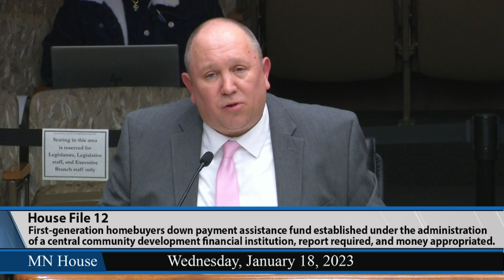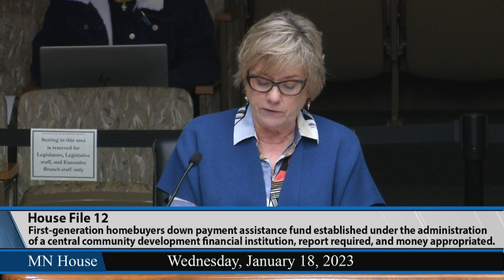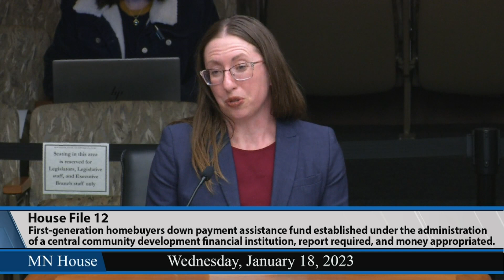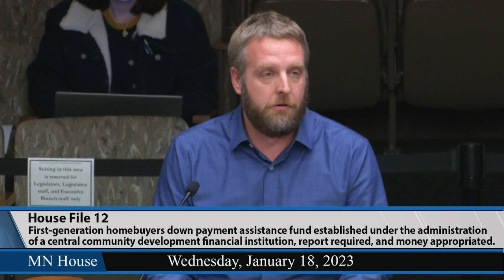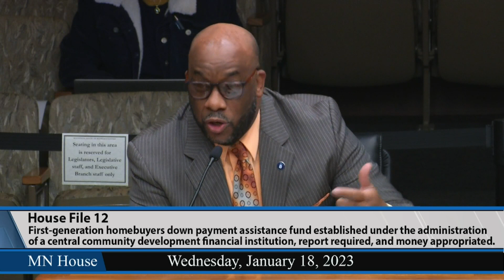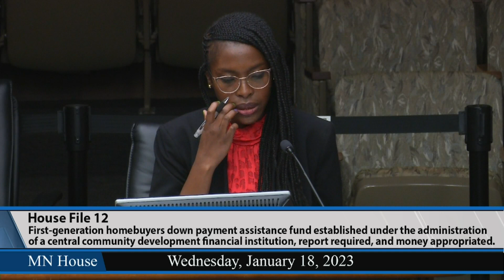House Housing Finance and Policy Committee 1/18/23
00:25 - HF12 (Agbaje) First-generation homebuyers down payment assistance fund established under the administration of a central community development financial institution, report required, and money appropriated.